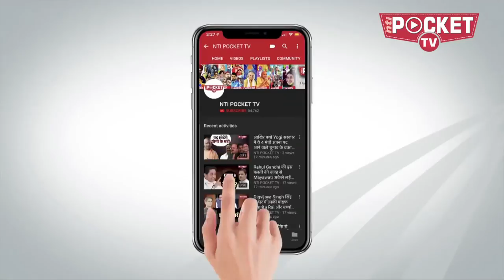Rakshanda Jalil's New Book Busting The Myth Of The Monotonous Muslims | Book Launch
इस शुक्रवार को नई दिल्ली के रफी मार्ग स्थित कांस्टीट्यूशन क्लब में जावेद अख्तर ने लेखिका रक्षंदा जलील की पुस्तक ’बट यू डोंट लाइक ए मुस्लिम’ (पर तुम मुसलमान की तरह नज़र नहीं आते) का विमोचन किया। यह पुस्तक आज के हिंदुस्तान में मुस्लिम पहचान पर एक नई बहस को जन्म देती है। इस पुस्तक को हार्पर कॉलिन्स ने प्रकाशित किया है। रक्षंदा जलील ने दिल्ली के जामिया विश्वविद्यालय से डॉक्टरेट की उपाधि हासिल की है।